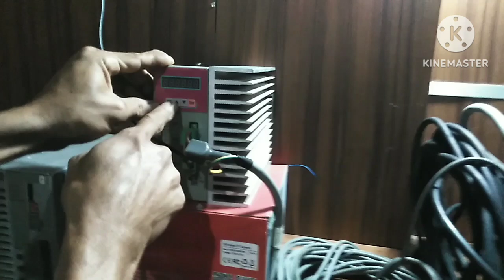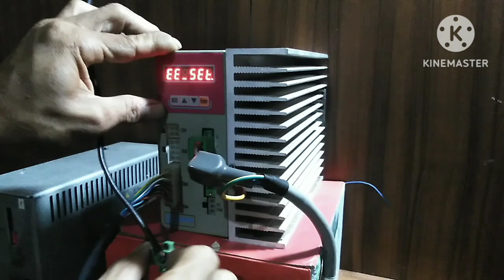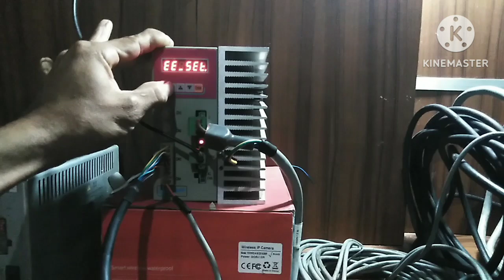cara memperbaiki servo drive SD-S100 Dahao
Servo drive dahao SD-S100-F01
parameter setting